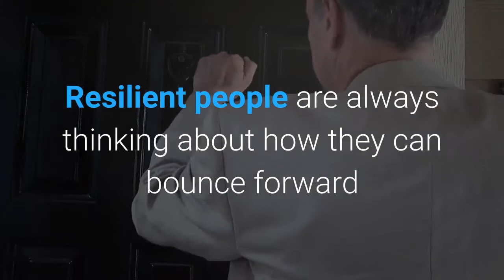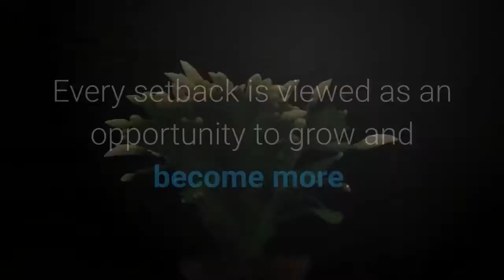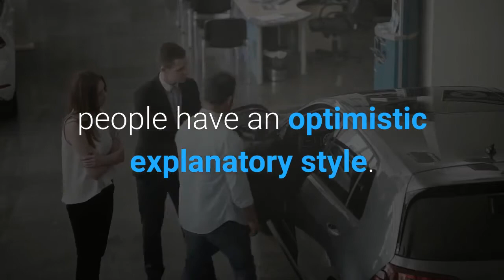6 importance of emotional resilience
If you can't effectively deal with life’s challenges, you won’t get far in life.
Emotional resilience helps you develop healthy coping mechanisms and maintain balance during stressful times so that you become a master of your emotions. Resilient people are always thinking about how they can bounce forward when life knocks them down. Bouncing forward is all about being able to find a positive meaning from a seemingly negative event.
When you operate from this state of being, you are no longer living from a place of survival. Instead, you are thriving. Much Love! Peace!